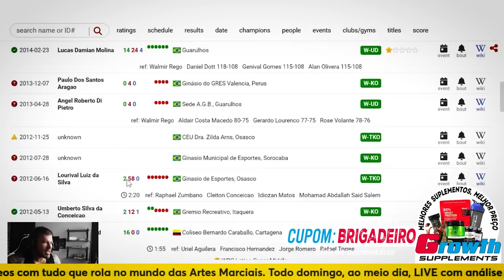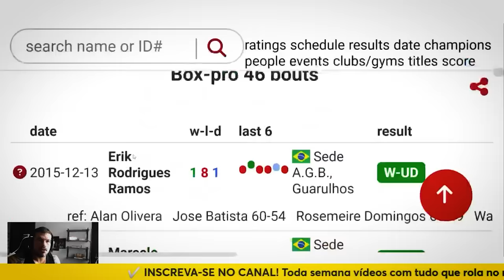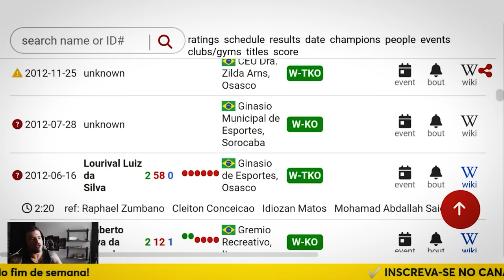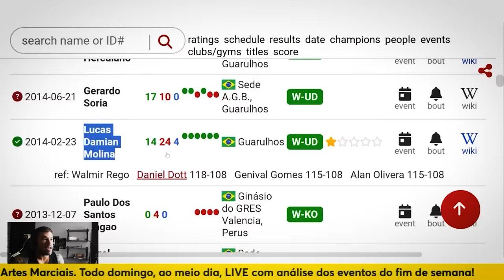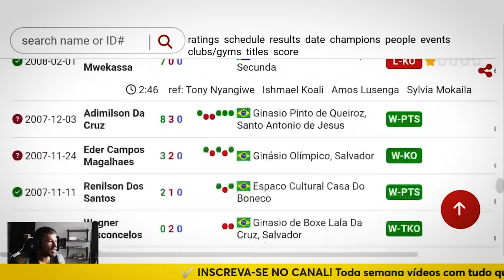BRUNO JORDÃO x TYSON TIGRE - LUTA COMPLETA MAIS ANÁLISE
🔝 Assista as aulas do Brigadeiro e Zulu na "Luta Livre TV":  @LutaLivreTV
💪 Tudo sobre saúde, dieta e preparação física:  @suamelhorversaofitness
✅LISTA DOS MELHORES SUPLEMENTOS, COM PREÇOS INCRÍVEIS:
💊GROWTH (Para ter desconto e fortalecer nosso canal use o cupom BRIGADEIRO)

💪OS MELHORES SUPLEMENTOS, PELO MELHOR PREÇO:
▶Use o cupom BRIGADEIRO para ter desconto e fortalecer nosso canal!

🥊🔥 Prepare-se para uma luta eletrizante entre Bruno Jordão e Tyson Tigre! Em nosso novo vídeo, trazemos a Luta Completa seguida de uma Análise detalhada desse confronto imperdível! 💥💪 Assista cada round dessa batalha intensa e depois junte-se a nós enquanto analisamos cada movimento, estratégia e desempenho dos lutadores. Não perca a oportunidade de vivenciar essa emocionante luta e entender todos os seus aspectos técnicos e táticos. Assista agora e mergulhe conosco nessa experiência inigualável no mundo do boxe! 🎥🥊
Não deixe de participar dessa análise detalhada e vivenciar cada momento dessa luta incrível entre Bruno Jordão e Tyson Tigre! 🥊🔍